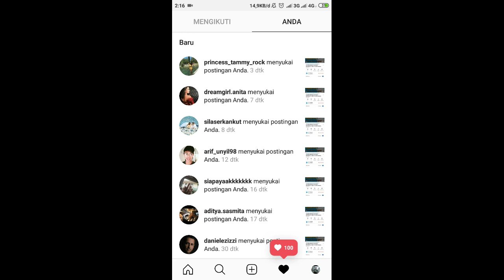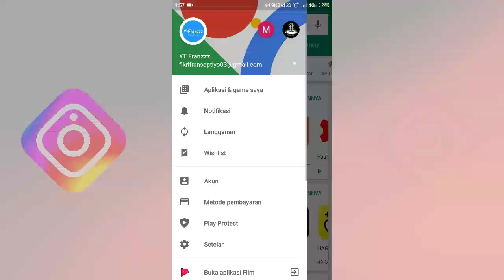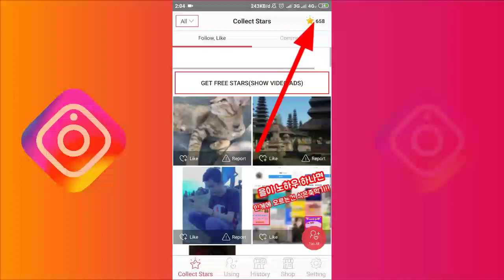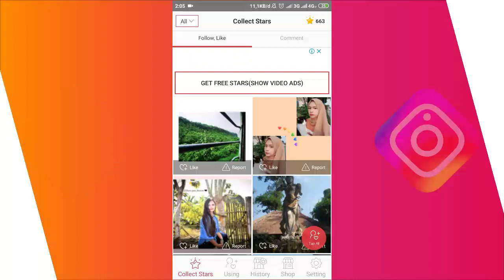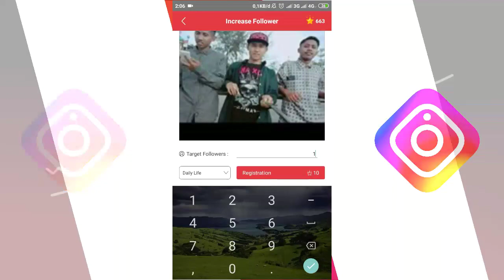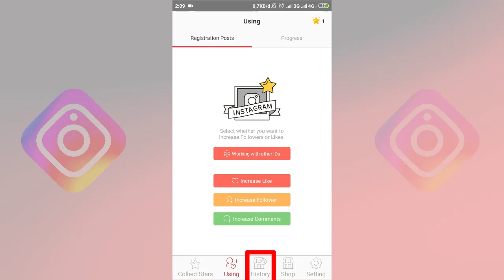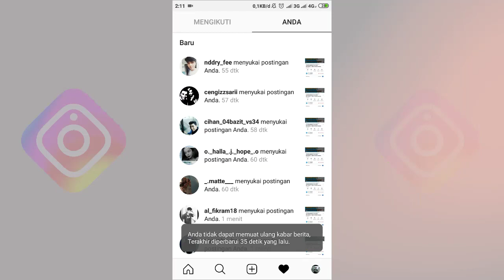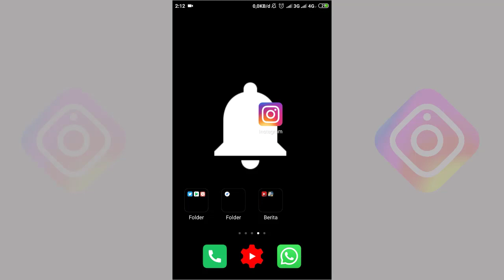CARA MENAMBAH LIKE DI INSTAGRAM - GRATIS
Assalamualaikum warahmatullahi wabarokathu,Hallo Teman Teman Di Video Kali Ini Kita Bakalan Bahas,Cara Menambah Like Instagram Gratis,Dan Pastinya ,Cara Menambah Like Instagram Gratis , ini Work Dan 100% Aman, Silahkan di simak Video nya sampai habis...

Jangan Lupa Untuk Berpartisipasi Ke Channel Ini
Terimakasih Atas Partisipasi Teman Teman ^_^

Musik Dalam Video Ini :
Ascence - Pleces Like That